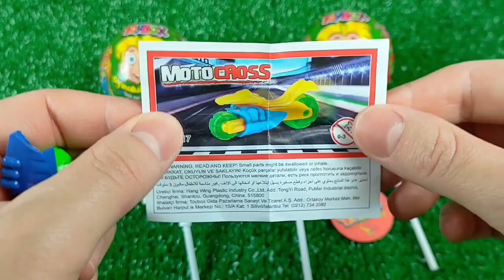ASMR BLACK Candy ENOKI MUSHROOMS BABY OCTOPUS TRUFFLE BLACK BEAN NOODLES 짜장불닭팽이버섯 트러플짜파게티 먹 MUKBANG